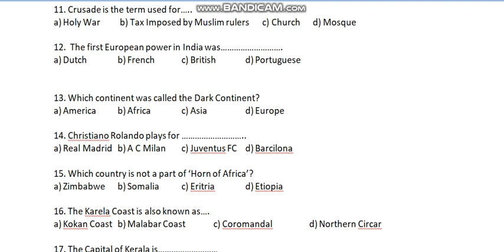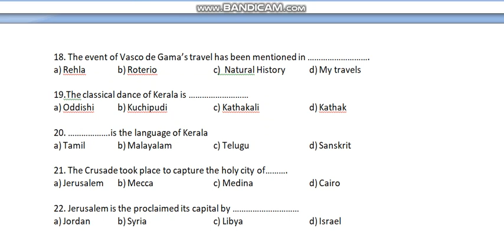THE KNOWLEDGE HUB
All you should know.